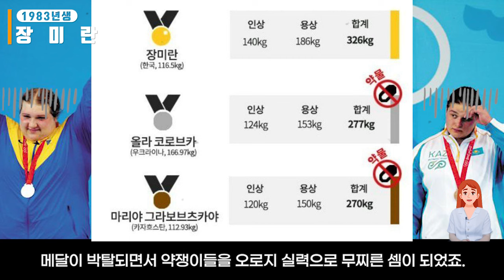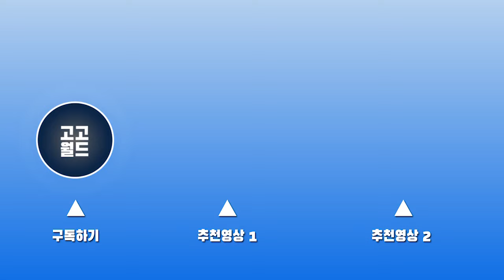은퇴한 스포츠 스타들의 최신 근황 (feat. 직장 생활)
1. 장미란 2. 정다래 3. 강초현